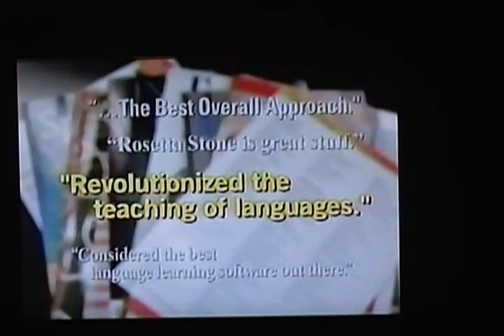Low Power DTV DX: WQAW-LD at 239 miles